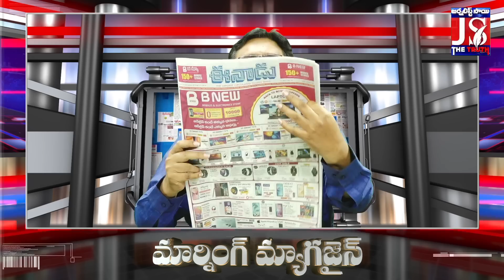Jagan | Shock to RRR | Ready To Arrest | రాజుగారిపై మరో కేసు.. అరెస్ట్ కు సర్వం సిద్ధం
అర్జెంట్ క్యాష్ లోన్ కావాలనుకుంటున్నారా..? క్రింది లింక్ క్లిక్ చేయండి
Need Urgent Funds?

మీ కారు అమ్మాలనుకుంటున్నరా. క్రింది లింక్ క్లిక్ చేయండి

JS NEWS
Credit